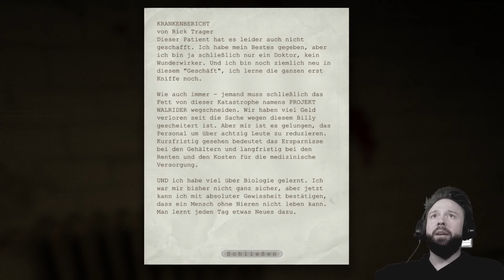OUTLAST | Let's Play | Horror | #09 Vom Doktor verschleppt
Heute müssen wir viel rennen, viel viel rennen, weil es so einige der Insassen auf unseren Kopf abgesehen haben! Als Rettung naht, stellt sie die Rettung allerdings als noch viel größeres Unglück heraus...